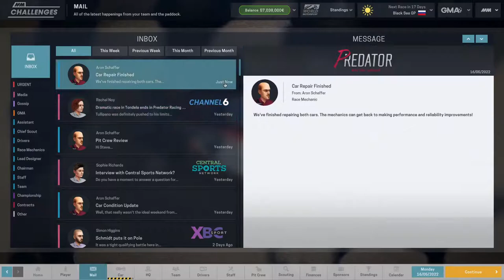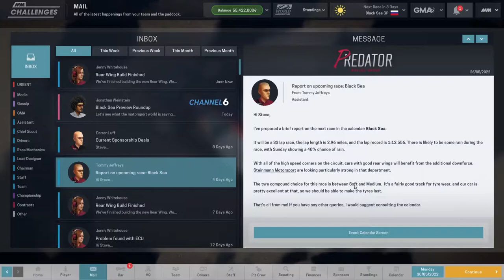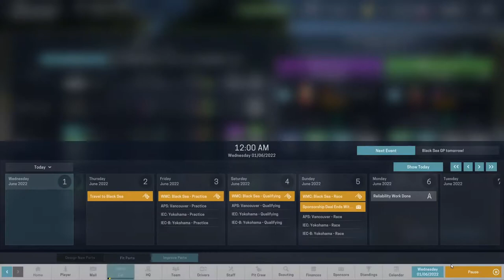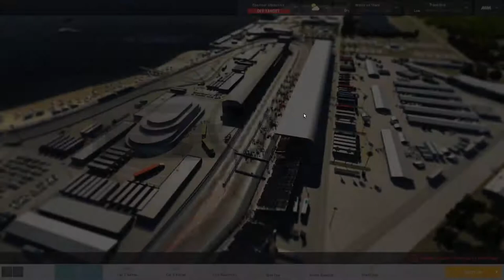Motorsport Manager - Underdog Challenge Guide - Dream On - Ep 72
Motorsport Manager - The Underdog Challenge with Predator Racing Group

Hi everyone, welcome to a brand new series and guide for completing the Underdog Challenge in Motorsport Manager. In the playthrough we will work our way from the very bottom towards the top with the worst team in the game: Predator Racing Group.

In episode 72 we run our fifth race of the season, and hopefully get a result that will allow us to keep dreaming about the championship and potentially even finishing the challenge!

I made a discord after some viewers requested one. If you want to chat with me or other viewers, talk about the latest videos, or give suggestions here's the way to do it!

If you're new to the channel: I'm Fallback and I make videos and guides of games I enjoy playing.

- Fallback